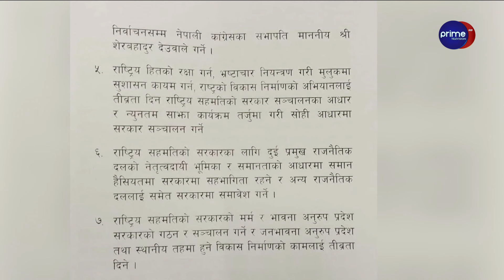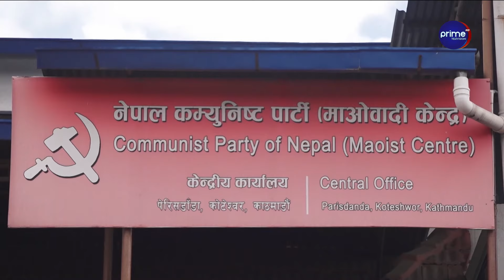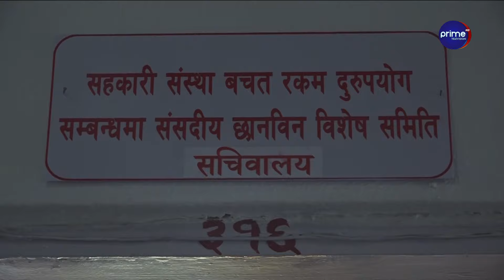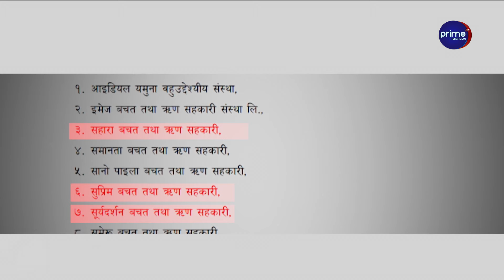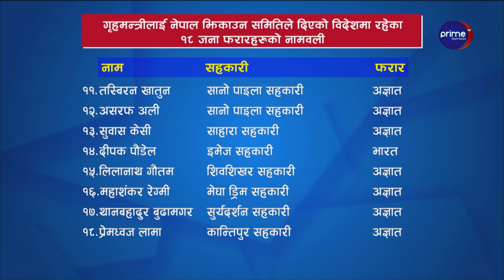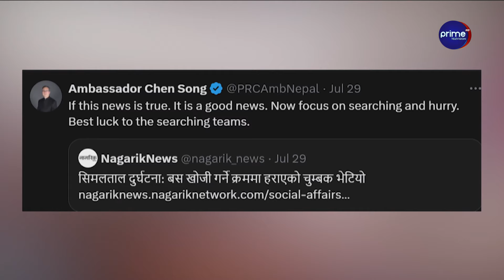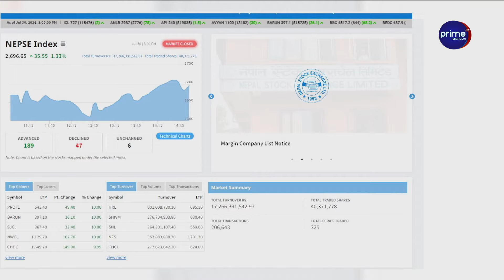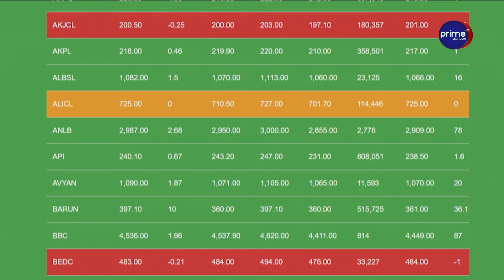२ वर्ष नपुग्दै राजीनामा दिने ओलीको घोषणा, असफलताले प्रचण्ड दिक्क, चिनियाँ राजदूत फेरी विवादमा